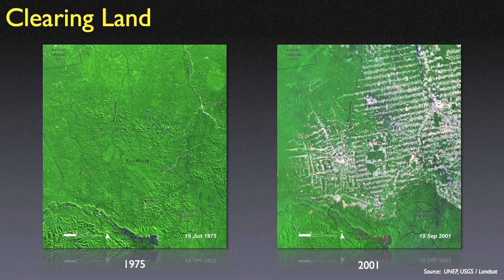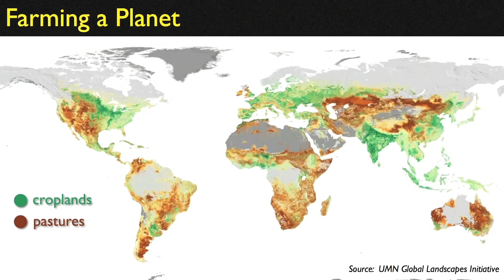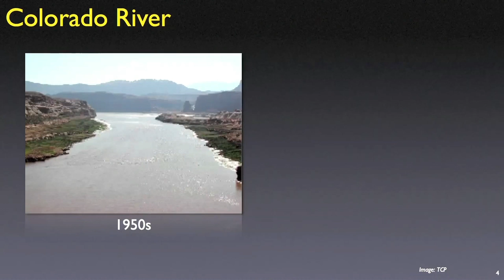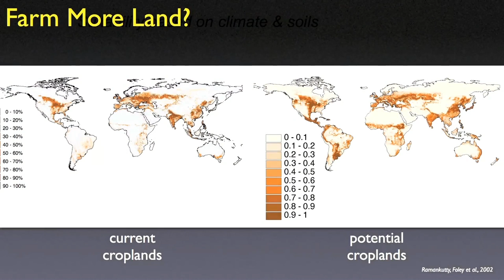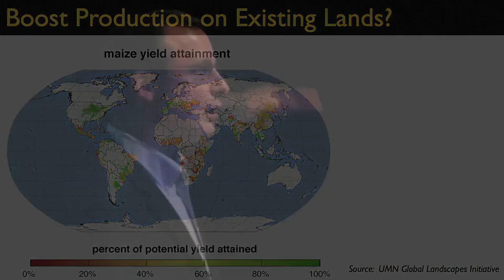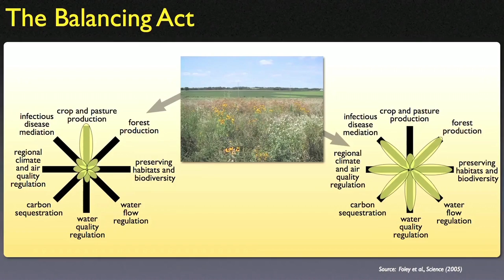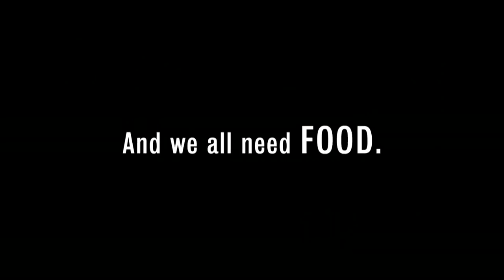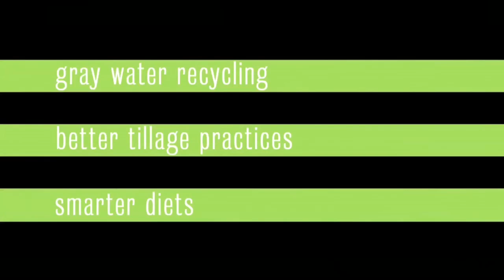The other inconvenient truth - Jonathan Foley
A skyrocketing demand for food means that agriculture has become the largest driver of climate change, biodiversity loss and environmental destruction. At TEDxTC Jonathan Foley shows why we desperately need to begin "terraculture" -- farming for the whole planet. (Filmed at TEDxTC.)

Talk by Jonathan Foley.